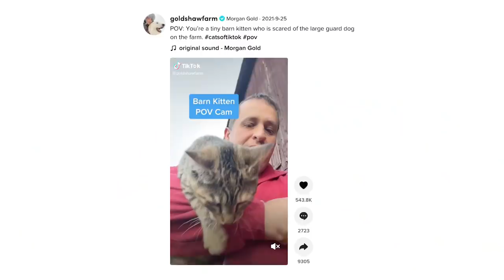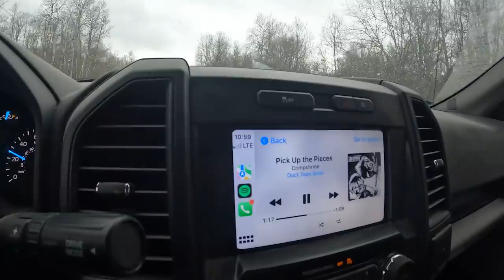Buck the Rooster Arrives at the Farm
We've got a new bird on the farm. And he's got a lot to say.